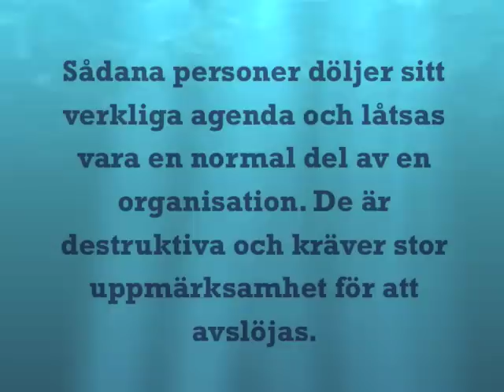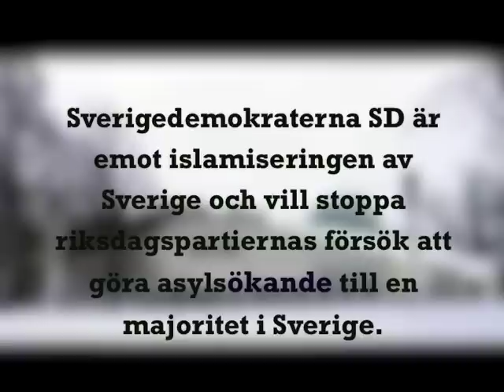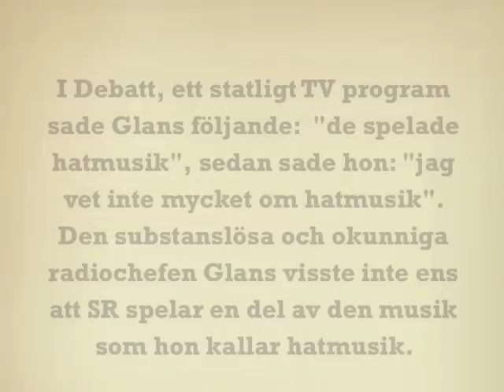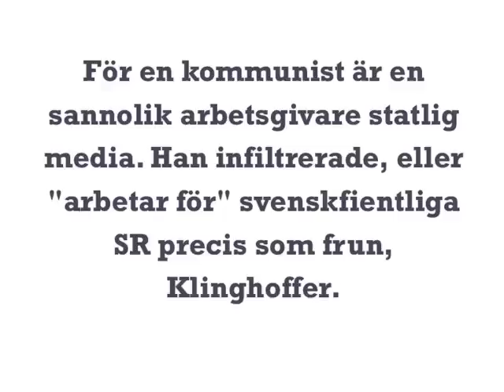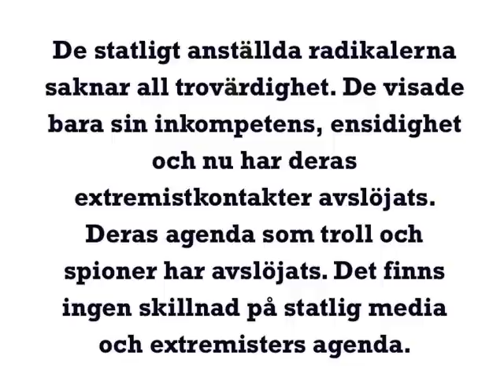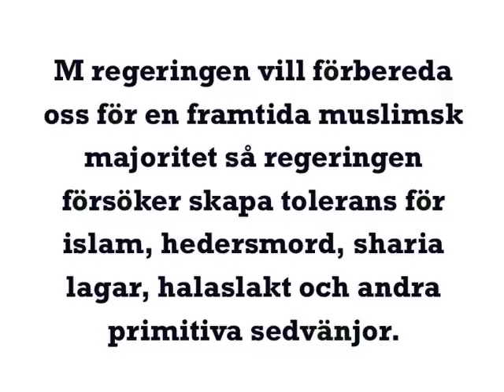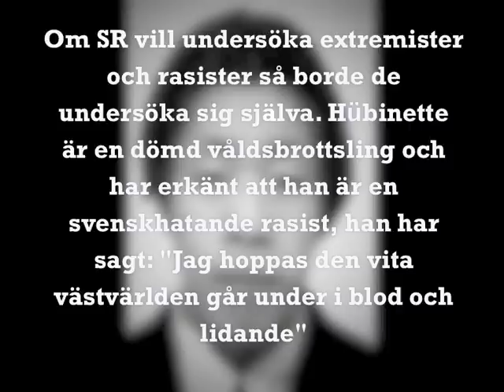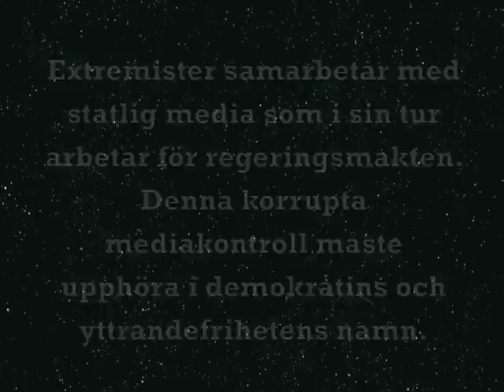SVT och SR är statliga myndigheter vars journalisterna vill stoppa all fri debatt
SVT och SR är statliga myndigheter som dominerar media. Litar du på nyheter som du får av myndigheterna? De statliga politiska journalisterna vill stoppa all fri debatt och hemlighålla alla negativa konskevenser av massinvandringen. De kommer aldrig att tillåta debatt eller nyheter som ärligt beskiver verkligheten i Sverige. Alla reportage om brott sytar till att peka ut svenskar som skyldiga till alla grova brott när verkligheten är att invandrare är skyldiga.

Alla reportage om utanförskap, syssloloshet och arbetslöshet syftar till att beskriva hur duktiga myndigheterna är. De visar vad myndighetena gör att för att skapa arbetstillfallen till invandrare, eftersom svenskar antyds inte ha några sådana problem.

Sveriges brottsituation är värst i Europa men inte ett enda reportage talar om det. Litar du på myndigheter for att få information och nyheter?

Media ljuger och stoppar all viktig information som ar nödvandig om folk ska kunna få en rättvisande bild av verkligheten. Det är statliga myndigheter, SR och SVT som är ansvariga för att folket inte får reda på sanningen om hur illa ställt det är i Sverige. Moderaterna har tillsatt SVT chefen, men staltig media har inte ändrats sedan S regeringarna hade kontrollen över västerextremisterna i statlig media.

Statlig media ar det största hotet mot fri upplysning och yttrandefrihet i Sverige. Statlig media måste upphöra och försvinna. Statlig kontroll på informationsflödet måste upphöra. Politiker är helt opålitliga.   De ska inte ha kontroll över debatt och vad som ska sägas, tänkas och tyckas i Sverige.  Makten över media måste tas ifrån politikerna. Hur ska politikerna kunna granskas av statliga journalister vars löner betalas av politikerna. Det är en självklar intressekonflikt som inte ens tas upp i andra media.

Avveckla all statlig kontroll över media. Skrota statlig Radio och TV och ta bort det beroendeframkallande pressstödet som gör att pressen kan kontrolleras av statliga myndigheter.
Läs följande bloggar som är bland de mest lästa politiska bloggarna i Sverige.

De har två saker gemensamt.

1. De skriver om hur verkligheten ser ut i Sverige vilket inte reflekteras i de stora media. De skriver ärligt om massvåldet, invandrarvåldet och de negativa konsekvenserna av den okontrollerade massinvandringen. De talar om vilka som ligger bakom det mesta av massvaldet, de ljuger inte. Tidningarna antyder att svenskar ligger bakom nästan all grov  våldsbrotttslighet. Det är inte sant, invandrarna ligger bakom det mesta.

2. De flesta av dem har stoppas av tidningarnas politiska kommisarier, de är förbjudna att länkas till de stora tidningarnas artiklar via Twingly. De stora media vill inte spida de sanningar om hur Sverige ser ut och tidningarna bedriver därmed censur mot den information som skrivs i bloggarna. Tidningarna länkar bara till banala ickepolitiska bloggar eller vänsterbloggar som håller med tidningarnas politiska agenda.

Därför är det viktigt att sprida information om hur Sverige verkligen ser ut. Läs bloggarna och sluta köpa de stora tidningarna. De ljuger och censurerar, hjälp inte tidningarna, betala inte för deras lögner. Läs gratisversionen online, men lita inte på dem. Analysera kritiskt vad som skrivs och gå till bloggare jämför sanningen, skillnaden är skrämmande. Fakta och viktig information får ni hos bloggarna, statligt kontrollerad media undanhåller avsiktigt nästan all viktig information.